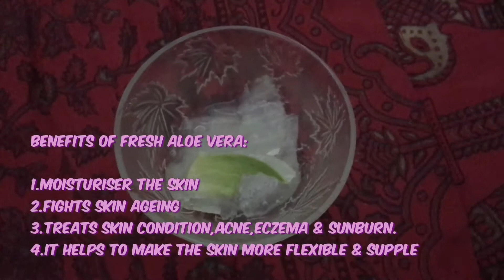DIY: ORANGE PEEL & ALOE VERA HOMEMADE SOAP BAR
Hello everyone,

This diy is my favourite.so I am sharing it with you guys.
Today I am sharing with you DIY soap bar which you can make it very easily.

The ingredients are:

*Aloe Vera (fresh)
*Orange peel
*glycerin

This soap is very good for skin & it keep you skin healthy & smooth & glowing skin.

Do try this soap and let me know in comment section below was it helpful or no.